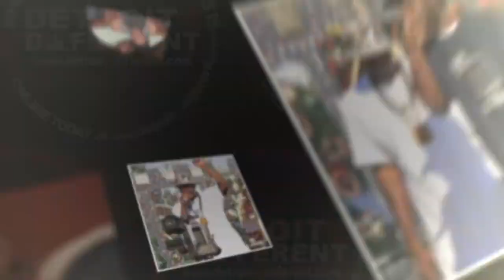Darren Brown Film Director & Executive Producer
Darren Brown is a visionary. In this interview we explore how he began filming with the dream and learned the rest through experience. We talk Sibley’s Shoes, Rap videos in the 2000’s, and today’s Detroit movie industry. Friday October 29 Darren’s new movie Dymez premiere’s at the Bel Air Luxury Cinema. Check out this interview to learn more about Detroit films as a director and executive producer.